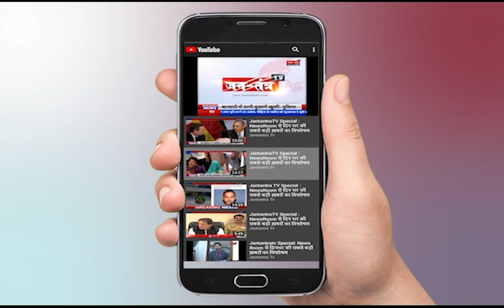फेसबुक व्हाटसप को सुप्रीम कोर्ट ने लगाई फटकार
व्हाट्सअप की नई प्राइविसी पॉलिसी पर चल रहे विवाद के बीच सुप्रीम कोर्ट ने फेसबुक और व्हाट्सअप को फटकार लगाई है .